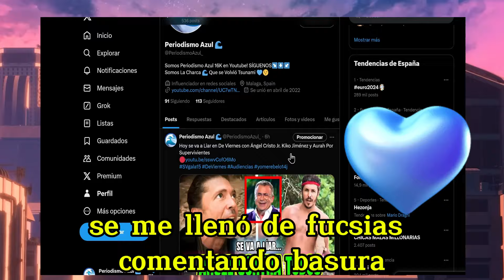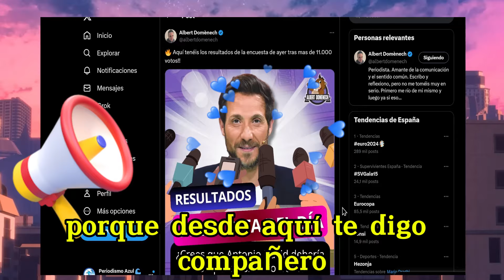El PEDIDO de la Marea Azul Antonio David Flores por Olga Moreno y Su FAMILIA